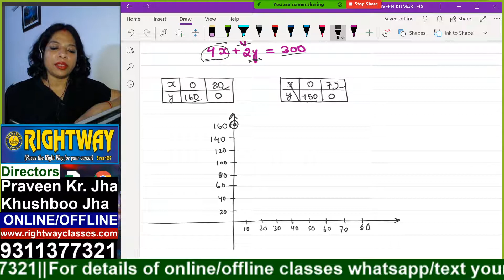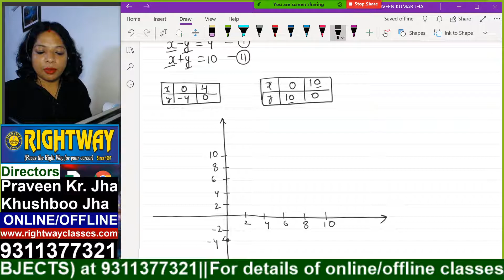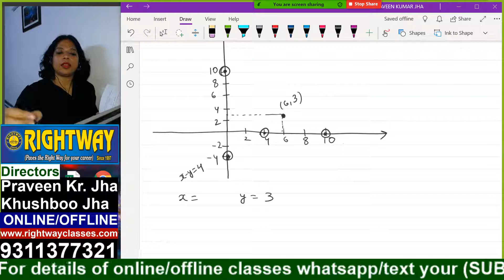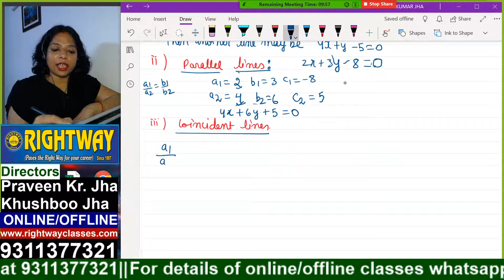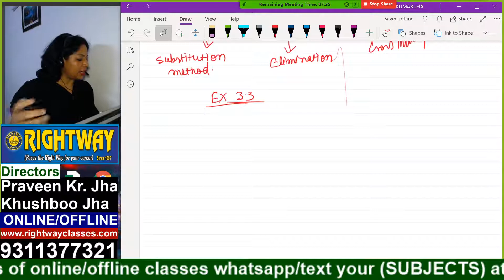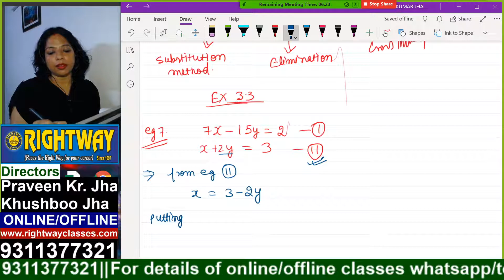maths class 10 ch 3.pair of linear equations in two variables.class 3